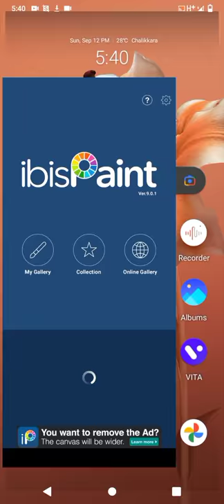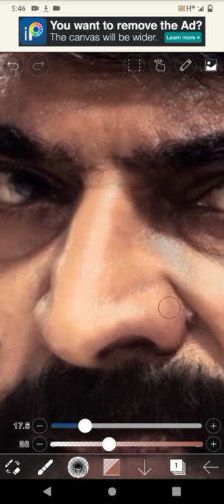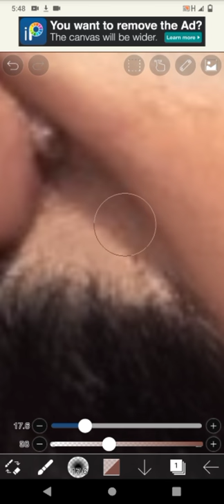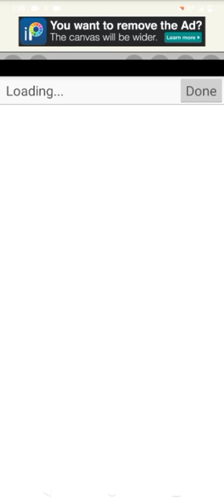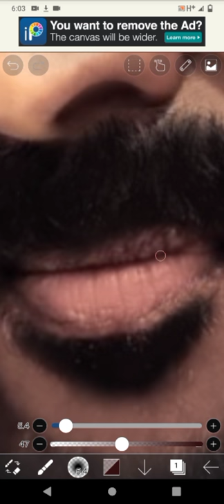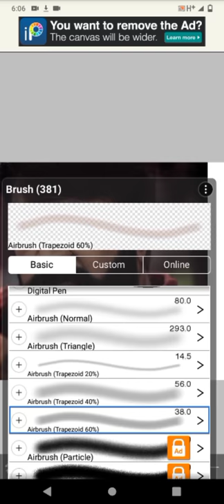Digital Painting - Mammootty || IbisPaint X || Wonder Babes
today we are here with a Digital Painting.
in this vedio we are painting Mammootty sir. We are using Ibis paint X app.Hope you will like it.